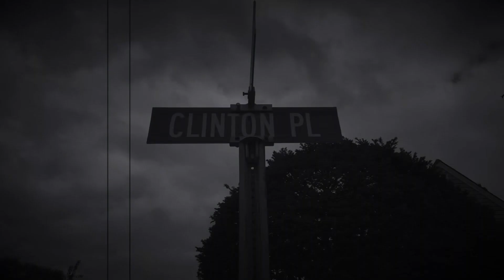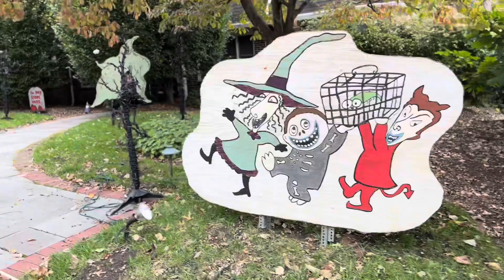Awesome Halloween Decorations on my block in Hackensack NJ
My favorite time oof year!! Halloween is here and I took the opportunity to walk through my neighborhood to check out the decorations my neighbors put up to celebrate!!